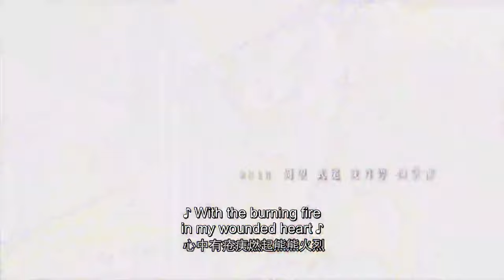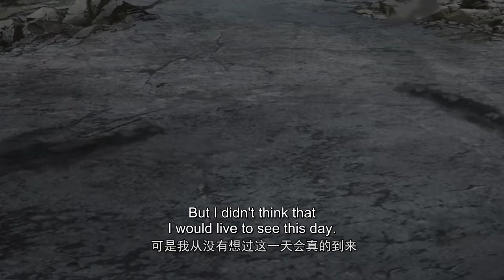🌟ENG SUB | Versatile Mage EP 23 (Season 2 EP 11) | Yuewen Animation